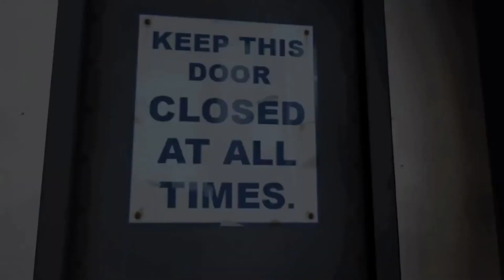Team Fortress 2 X Overwatch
ok αυτό το βίντεο είναι το πιο πιθανόν να φάει copyright αλλά δούλεψα πολύ για να το κάνω αυτό οπότε αν αυτό το βιντεάκι δεν έχει διαγραφεί μπορείτε να το απολαύσετε